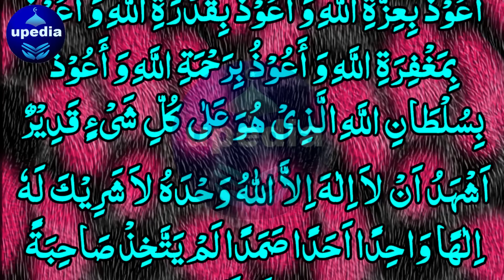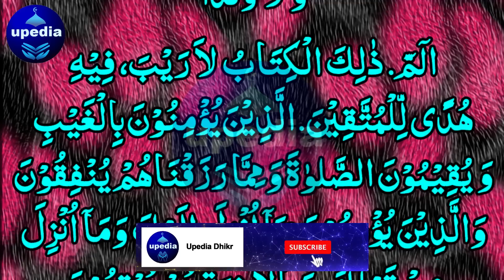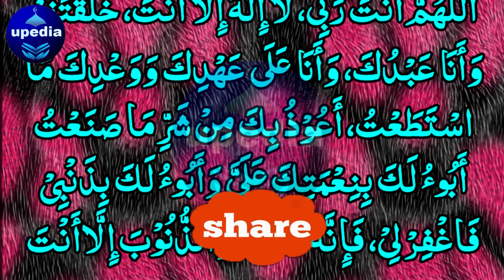Barkat Wala Rizq Hasil Karne Ka Wazifa | Man Chaha Rizq Sab Ko Mily Ga | Rizq Ki Barish Ka Wazifa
Wusat e Rizq Ka Wazifa | Rizq ki Barish Ka Wazifa | Rizq Mei Barkat Ka Wazifa | Upedia Wazifa Videos

Dosto! Agar ap chahty hein ky Allah pak apko barkat wala rizq ata kary to abhi is dua ko sun lein, Insha Allah rizq mein khoob barkat o farawani hogi.